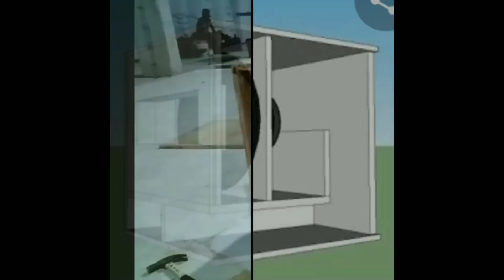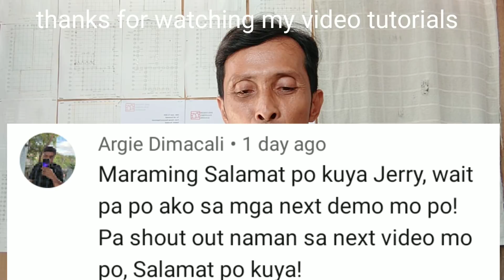Paano gumawa Ng RCF box step by step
Making RCF box d15
Step by step video tutorials